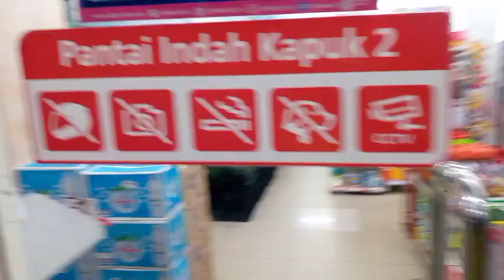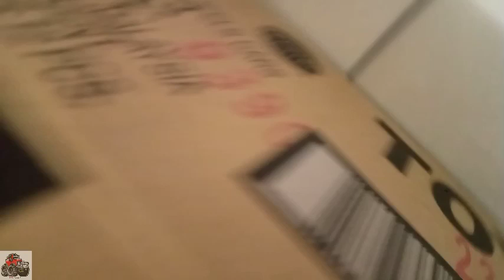HUNTING HOTWHEELS YANG TERBARU ULTRA HOTS 2022 DAN MATCHBOX DI ALFAMIDI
hallo ommer and tants... wahhh kali ini ada banyak diecast diecast yang terbaru loh dan pastinya hanya dialfamidi.

salam🙏